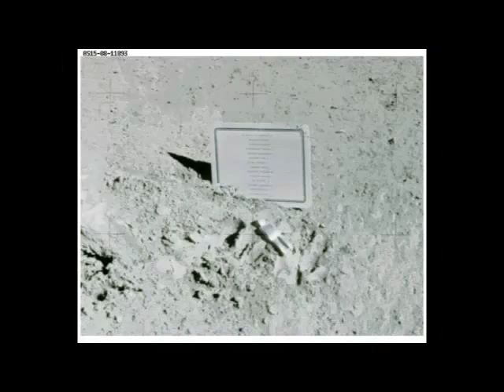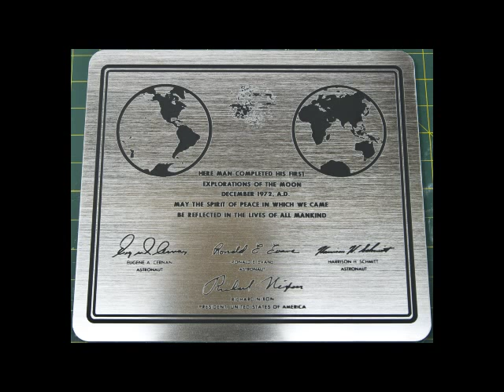MOONBOTS: A Google Lunar XPRIZE Challenge Project Sky Captain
Project Sky Captains video essay about what inspires them about the moon